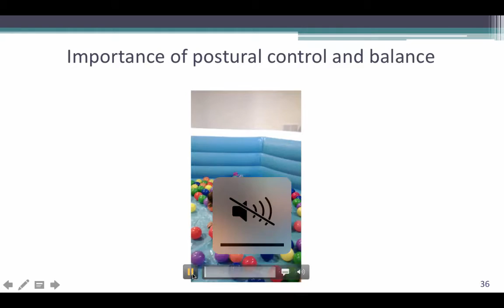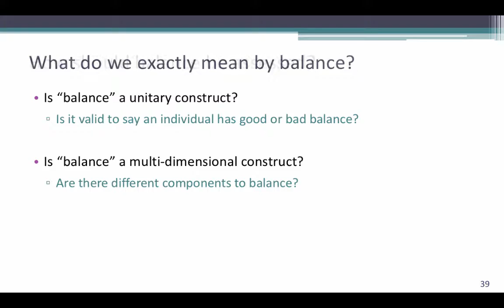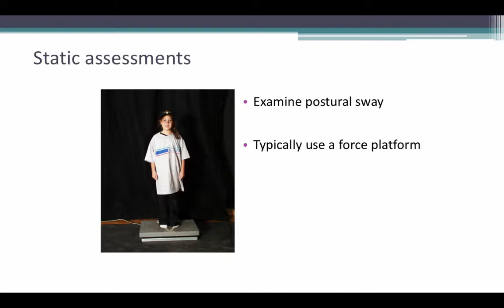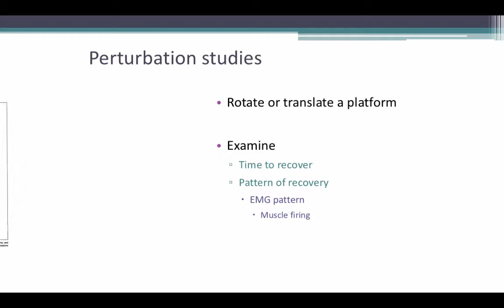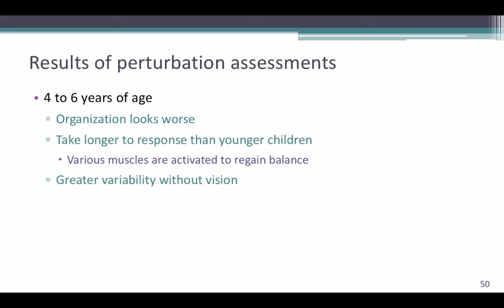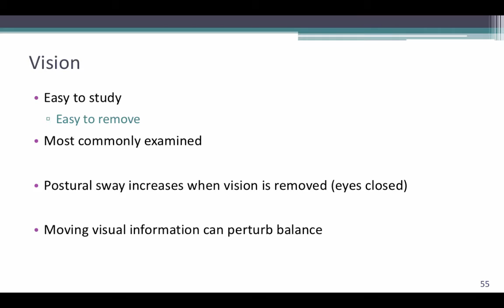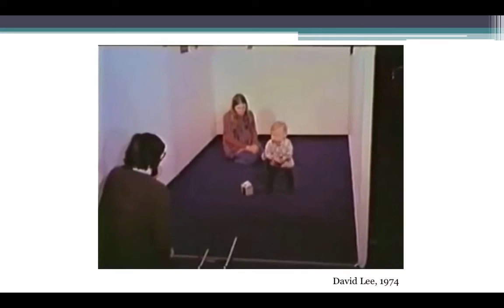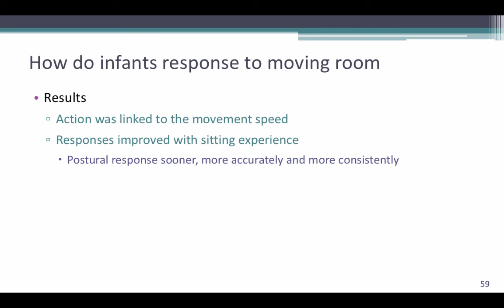Lecture 3.2 Part 3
Table of Contents:

00:16 - Importance of postural control and balance
00:52 - Importance of postural control and balance
01:14 - How does the ability to control balance change with age?
01:27 - What do we exactly mean by balance?
01:41 - How should balance be assessed?
01:45 - Static vs. Dynamic balance
02:10 - Static assessments
02:37 - Measures of postural sway
02:57 - Other static assessments
03:21 - Results of static assessments
03:45 - Perturbation studies
04:19 - Balance strategies
04:33 - Typical data from perturbation studies
04:48 - Results of perturbation assessments
05:17 - Results of perturbation assessments
05:38 - Results of perturbation assessments
05:50 - Possible explanation of perturbation Results
06:10 - “Freezing-Freeing” degrees of freedom
06:58 - Visual Perturbation
07:02 - Vision
07:23 - Other ways to study vision
07:32 -
08:51 - How do infants response to moving room
09:05 - How do infants response to moving room